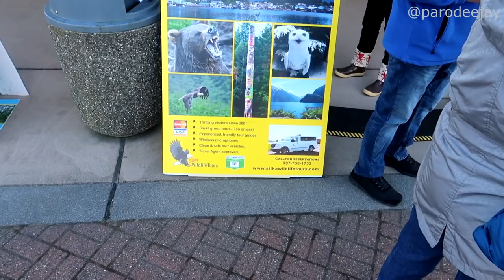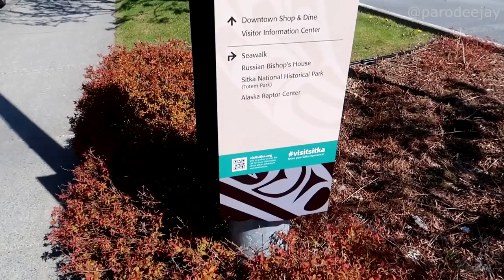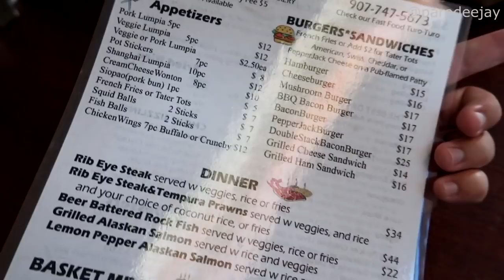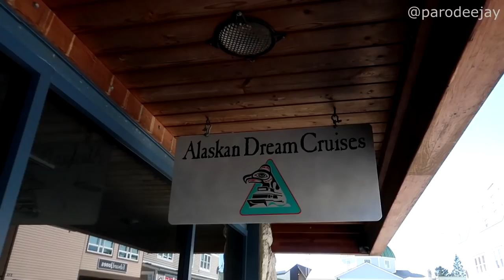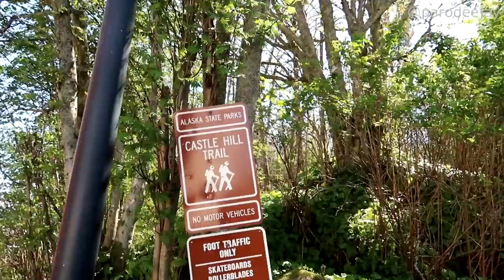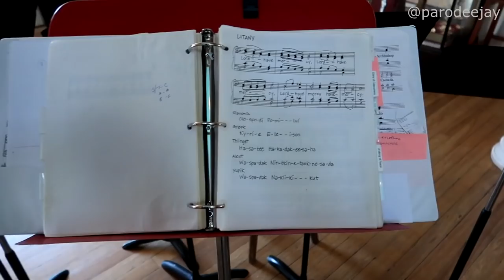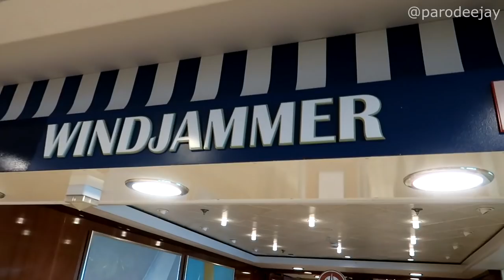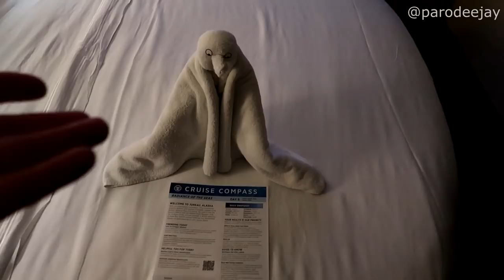Radiance Of The Seas Northbound Pt.4 - Sitka Whale Watching, Filipino Food, St. Michael's Cathedral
It's time for some nature spotting in Sitka! Join us as we head out on the Marine Tour from Sitka Wildlife Tours in search of eagles, sea lions, otters, and whales... then we're having a wander around the downtown area to check out some shopping, Filipino food, Totem Park, Baranof Castle Hill, St. Michael's Orthodox Cathedral, and more... then we're headed back to the ship!! :D

00:00 BOOM!
00:04 Breakfast Buffet
02:17 Welcome To Sitka
04:54 Marine Adventure
05:50 Flying High
07:57 Oh Buoy!
08:46 Otterly Adorable
09:38 All's Whale
10:50 Back To The Dock
12:12 Downtown Stroll
13:41 Filipino Food
16:38 More Wandering
20:20 Baranof Castle Hill
23:15 St. Michael's Cathedral
25:06 Back To The Ship
26:23 Photos By Dee
27:34 Sitka Sailaway
28:59 Time For Dinner
32:50 The End Of The Evening

Our west coast cruising adventures continue onboard Radiance Of The Seas from Royal Caribbean as we head out on back-to-back 7-day northbound and southbound Alaska loops! We sailed from May 6-20, 2022 out of Vancouver, Canada with stops in Ketchikan, Sitka, Juneau, Skagway, and sailing through Hubbard Glacier before arriving in Seward, Alaska... then back through Hubbard Glacier with stops in Juneau, Skagway, Haines, Icy Strait Point, and Ketchikan before ending back in Vancouver... let's do this thing!